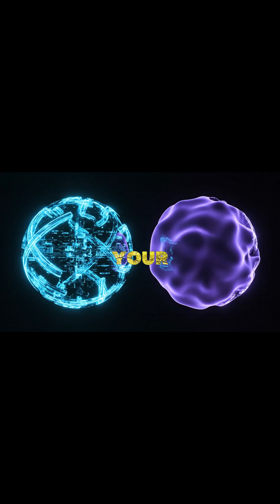Your Brain Has Been Lying To You Your Entire Life…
Your memories aren’t recordings — they’re rewrites.
Every time you recall something, your brain changes it… completely.
This is the shocking truth about human memory. 🧠✨
Watch till the end — your mind will never feel the same again.